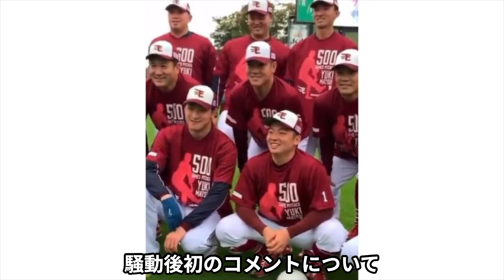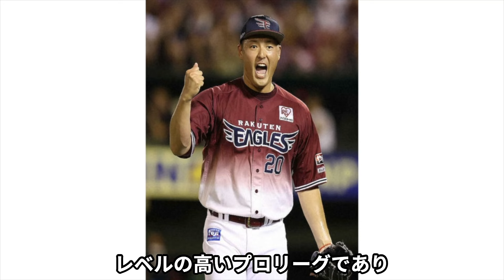【速報】安楽智大がメキシカンリーグへ移籍でパワハラについて言及！”誹謗中傷は…”安楽が語ったヤバすぎる内容に驚きが隠せない！国外追放で楽天の後輩が大歓喜！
後輩選手たちへのパワハラ行為が
球団に認定され、楽天を自由契約と
なった安樂智大選手。その後、消息が
伝わることはありませんでしたが、先日
今季は再起を目指してメキシカンリーグで
プレーする見込みとの報道がスポーツ紙で
されていました。しかしメキシコ以外にも
韓国や台湾球界、国内の独立リーグなどにも
売り込みを行うも話がまとまらないなど
再スタートは険しいものと言われていました。
今回は安樂選手の去った後の楽天の選手の
様子や、騒動後初のコメントについて、
メキシコの過酷な野球環境について
まとめてみましたので、一緒に見ていきましょう。

毎日18時に動画を更新します！